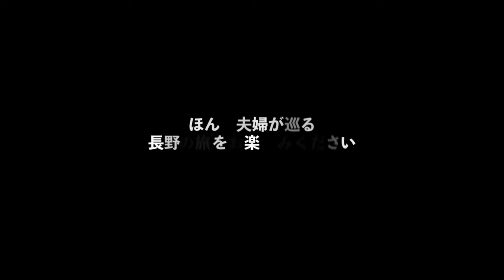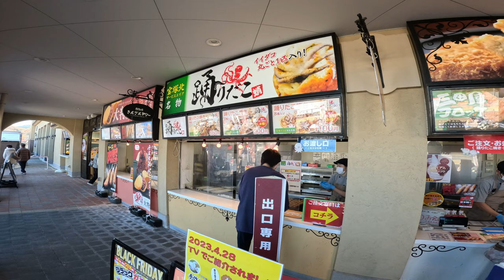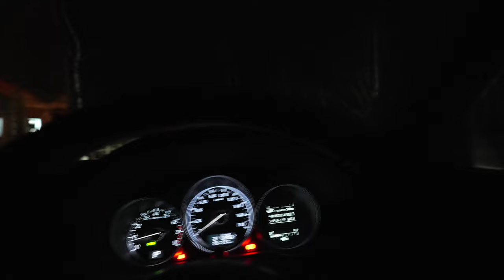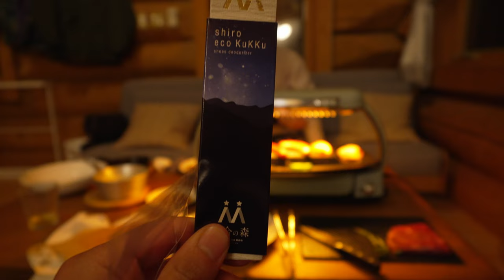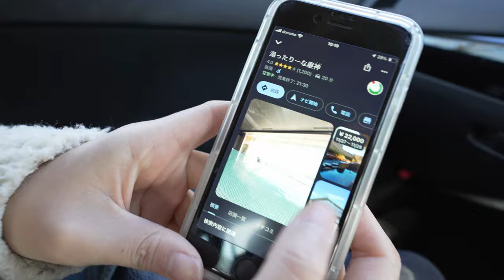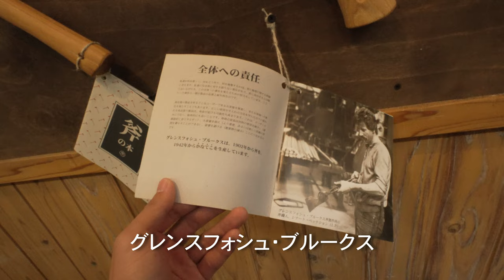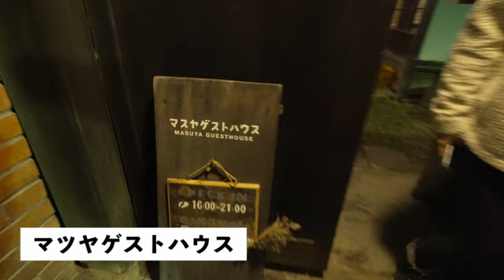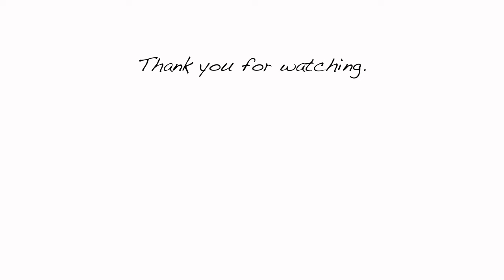【鳥取から長野へ｜DAY1&2】 星合の森 阿智村 / 南木曽ろくろ細工 ヤマイチ / 寝覚の床 / 明治時代の老舗 マスヤゲストハウス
あけましておめでとうございます、ほんまです。2024年の初動画になります。
本日から長野４泊５日の旅です。この動画では１日目、２日目の様子をお届けします。

１日目、鳥取から長野へ向かいます。長野に向かうこと7時間、日本一星空が美しい阿智村にある星合の森コテージに到着。愛犬の房ちゃんと一緒に、BBQスタイルで美味しい料理をいただきます。
２日目、諏訪方面へ向かい、そこで南木曽の伝統工芸品、ろくろ細工のヤマイチによります。職人の技を見学して、秘境 寝覚の床へ。五平餅で小腹を満たし、明治時代からあったと言われる老舗旅館 マスヤゲストハウスで一夜を過ごします。

普段は鳥取大山にある築100年の古民家で、動物たちと田舎暮らしをしています。私たちの鳥取生活を通じて、田舎暮らしをお楽しみいただけると嬉しいです。

Gear I Use to Make Videos
Mic：RODE NTG3B / Videomic NTG
Tripods : Manfrotto 645 FAST / PGYTECH MANTISPOD PRO
Drone：DJI Mini 3 PRO
Edit : DaVinci Resolve